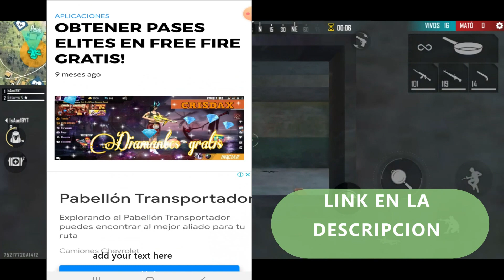NUEVOS 5 TRUCOS en FREE FIRE para SAMSUNG A3,A5,A6,A7,J2,J5,J7,S5,S6,S7,S9,A10,A20,A30,A50,A70 Bug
Free Fire
Nueva actualización
Free Fire 200k